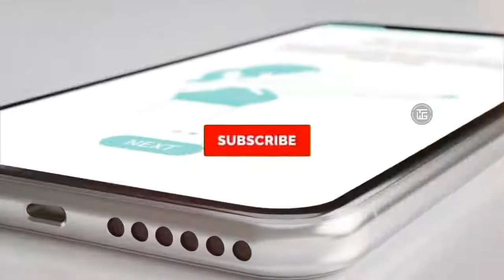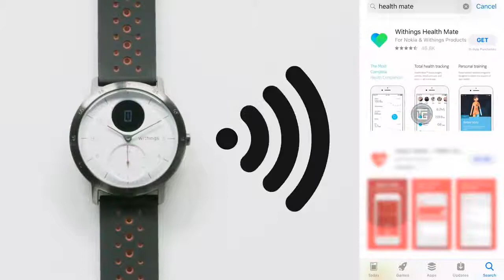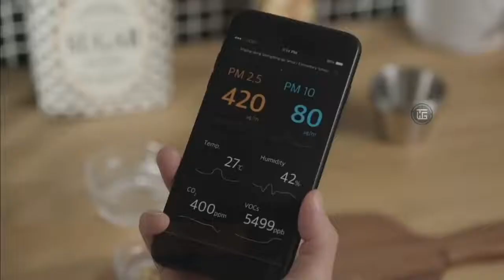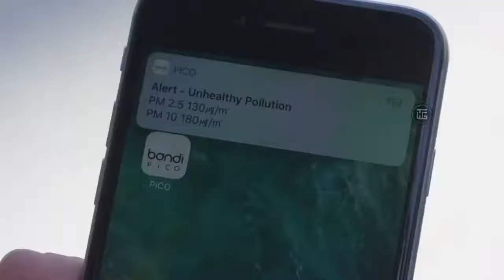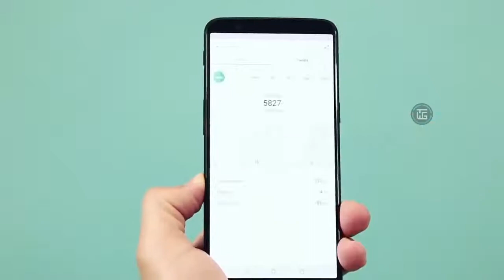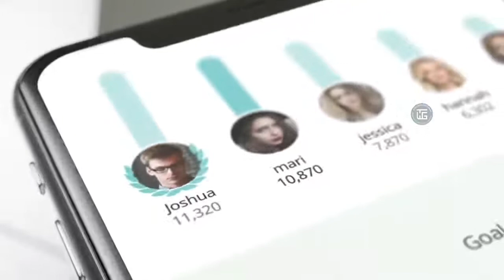#79 10 Cool Gadgets on Amazon ▶ Flipkart top tech products 2021 Under Rs100,Rs500,Rs10k